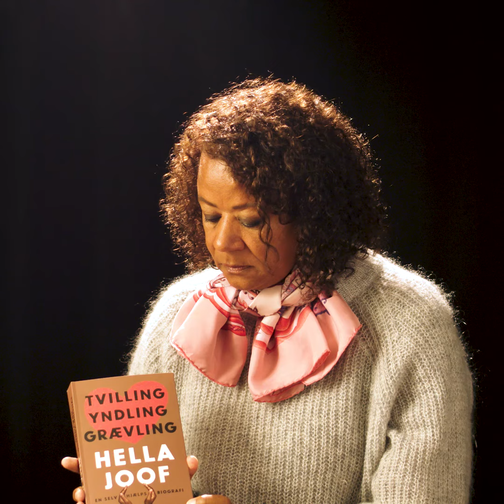Tvilling Yndling Grævling Sårbar